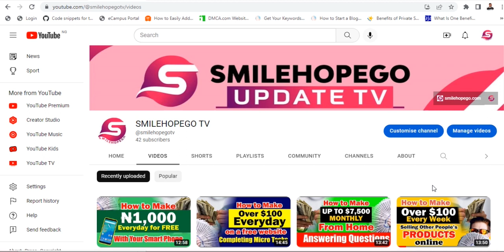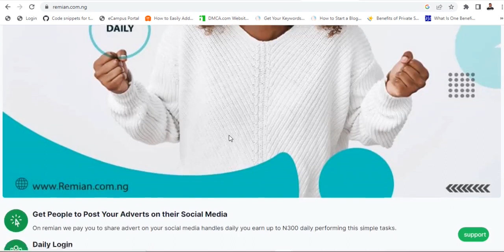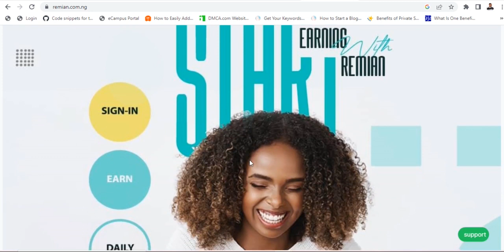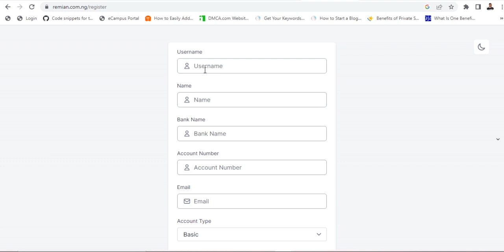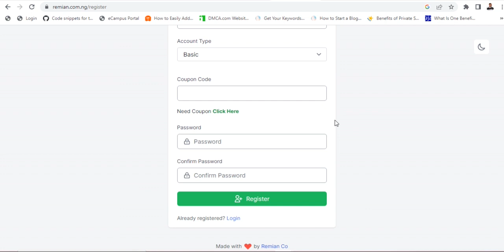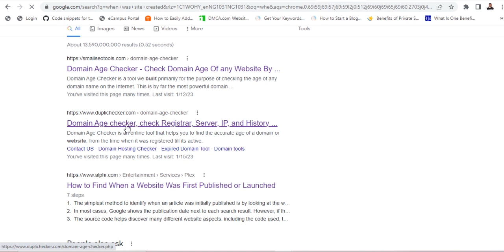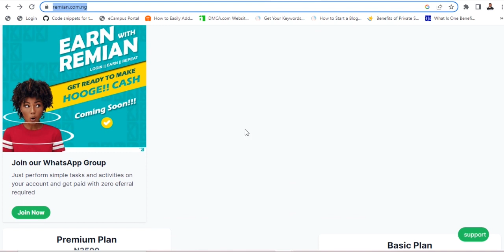Remian.com.ng Review (Is Remian.com.ng, Paying, Genuine, Real, Legit or a Scam?) Find out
Remian.com.ng Review - Remian.com.ng is an earning platform that allows its registered members to earn by performing daily tasks like sharing adverts and other tasks.